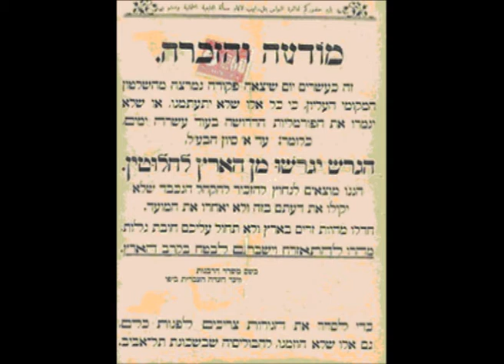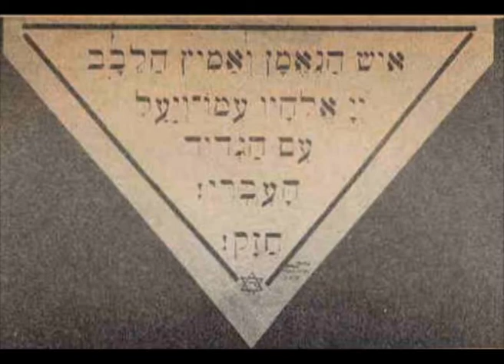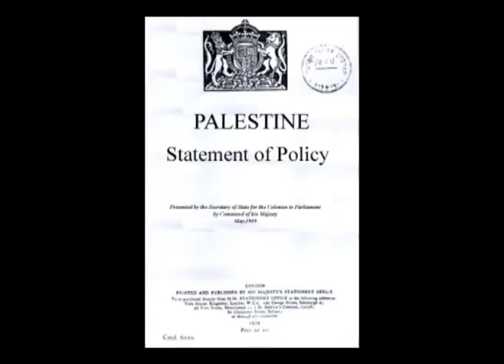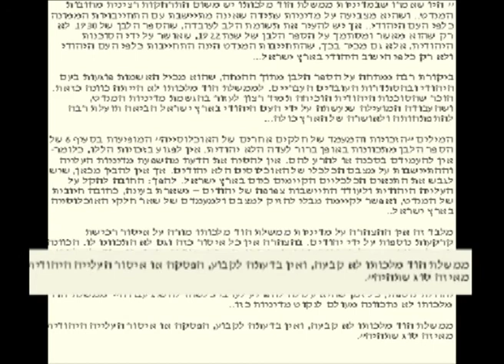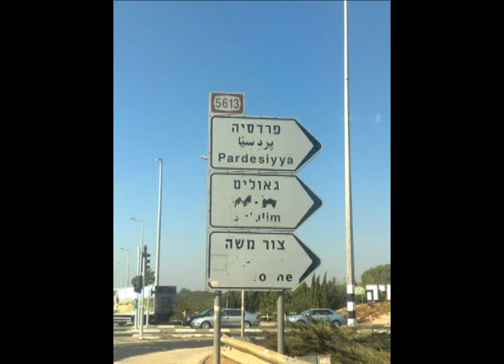רחובות מספרים-דב הוז.wmv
כתבה על רח' דב הוז והסיפור שעומד מאחוריו